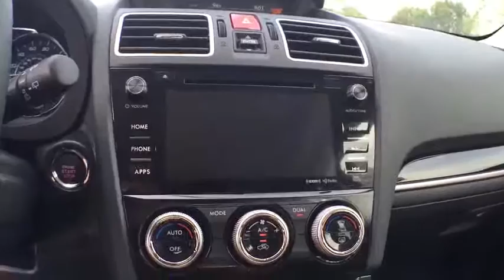2017 Subaru Forester Tulsa, Broken Arrow, Owasso, Bixby, Green Country, OK S70077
2017 Subaru Forester
2017 Subaru Forester 2.0XT Touring - Stock#: S70077 - VIN#: JF2SJGTC6HH406299

Ferguson Superstore
1601 N Elm Place

Ferguson Advantage Imports is pleased to offer this superb 2017 Subaru Forester in Quartz Blue. Hold on to your seats! Isn't it time for a Subaru?!How tempting is the thought of you and the family cruising around in this good-looking 2017 Subaru Forester? This Forester is the ultimate combination of high performance and luxury.Ask for the Import Store when calling. Ferguson Advantage Imports. We've got what you're looking for.